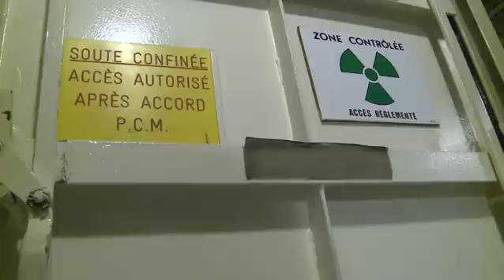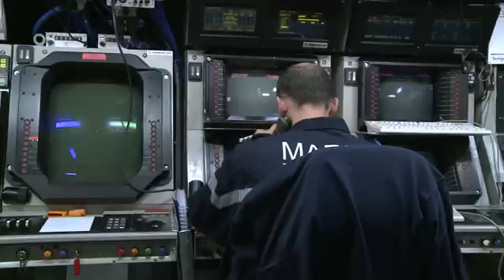French Missile-Launching Nuclear Submarines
A look at France's four nuclear submarines and their nuclear deterrence strategy. Credit: NATO Channel